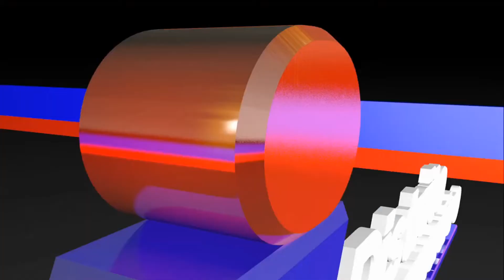Madelin Peña - Se estrena colaboración de Yailin y Annuel AA. ''Si tú me buscas''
Un espacio con un equipo de profesionales:
Dolphy Peláez, Hogla Enecia Perez, Kharla Pimentel y Natali Faxas.
Lunes a viernes de 7am a 9am hora de RD. Radio a traves de La Rocka 91.7FM y en Television a traves de Vegateve Nacional, Canal 48 de Claro y 52 Altice.